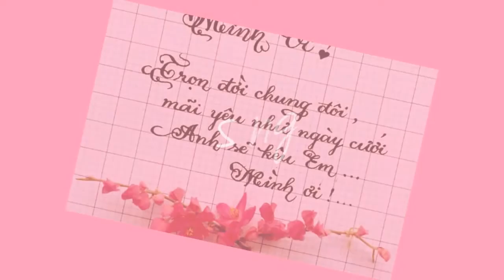20 tháng 10/2016